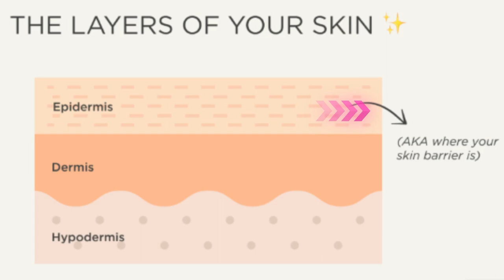D'YOU IN MY DEFENCE MOISTURISER REVIEW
PRODUCT LINK-
D'YOU IN MY DEFENSE MOISTURISER

AFFORDABLE DUPES-
1